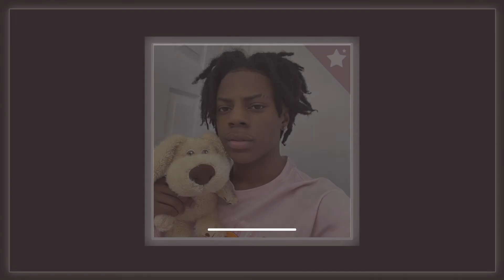★ 𝐈𝐒𝐡𝐨𝐰𝐒𝐩𝐞𝐞𝐝 & 𝐉𝐚𝐲 𝐂𝐢𝐧𝐜𝐨 • 𝐋𝐲𝐢𝐧𝐠 {𝐒𝐩𝐞𝐝 𝐔𝐩} ★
Sped Up ♡

Artist: 𝐈𝐒𝐡𝐨𝐰𝐒𝐩𝐞𝐞𝐝 & 𝐉𝐚𝐲 𝐂𝐢𝐧𝐜𝐨
Song: 𝐋𝐲𝐢𝐧𝐠

Viewer Requested 🎧